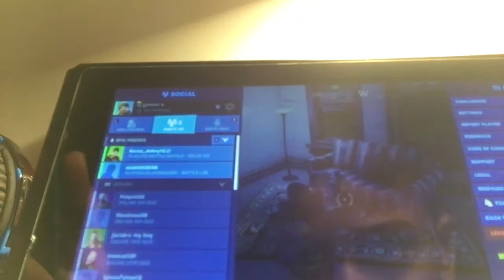The beginning of chapter 2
Thank you for the support and this is for kids